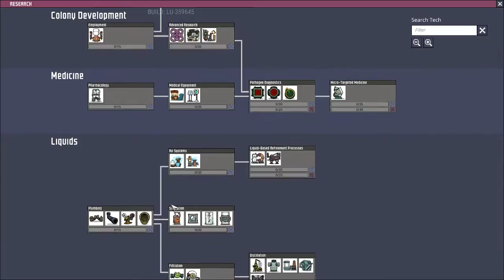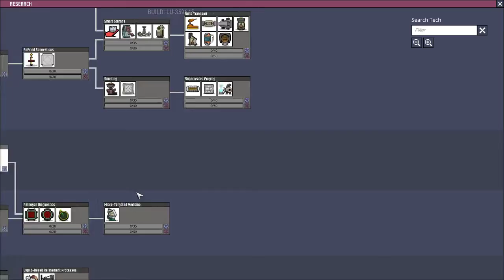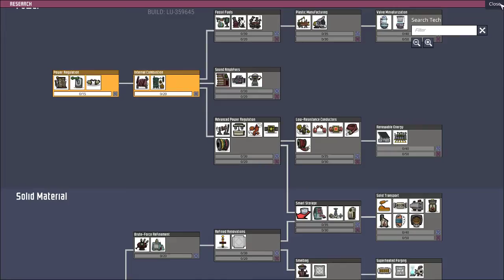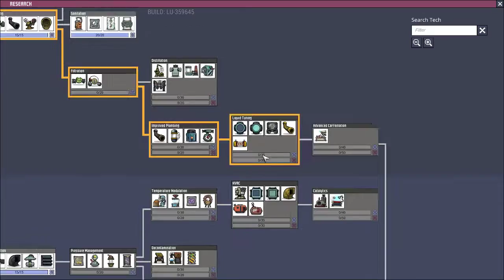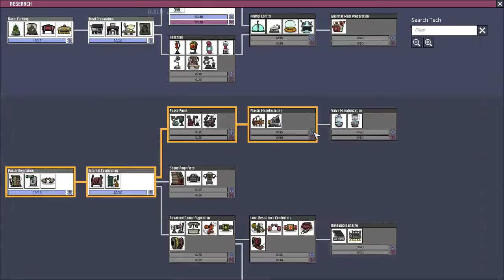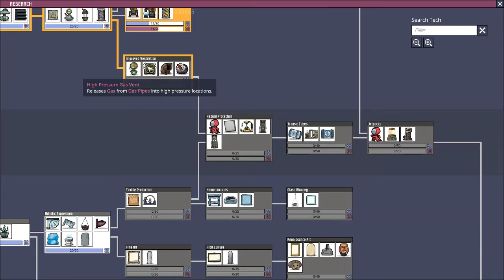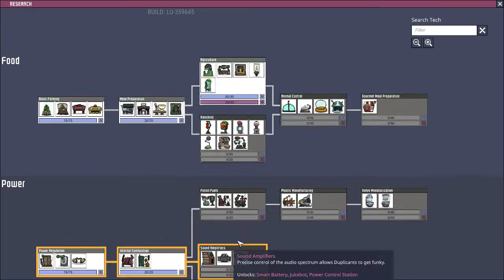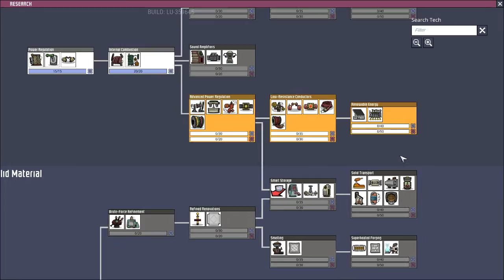Oxygen Not Included 19/08/2019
Welcome to the VOD.